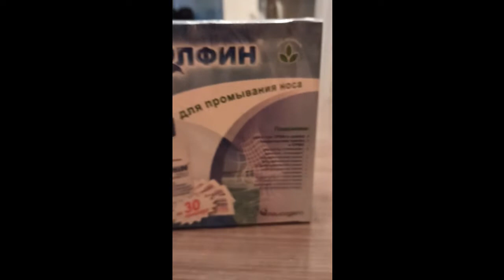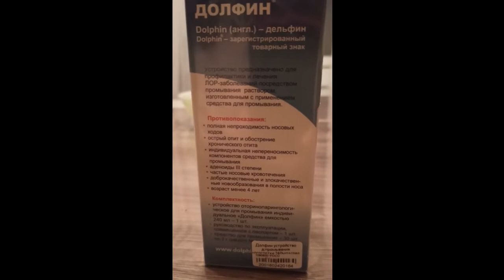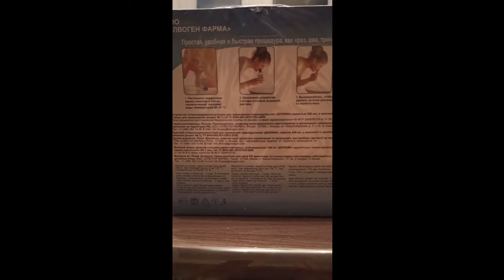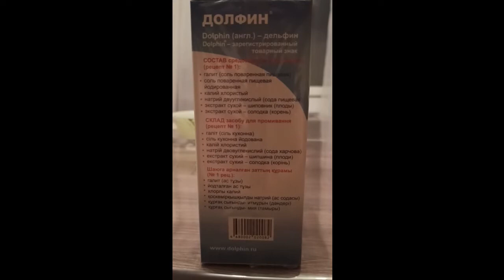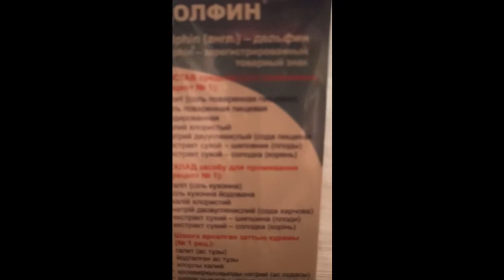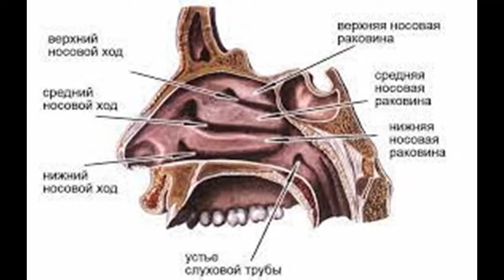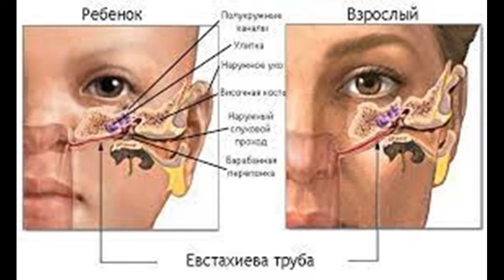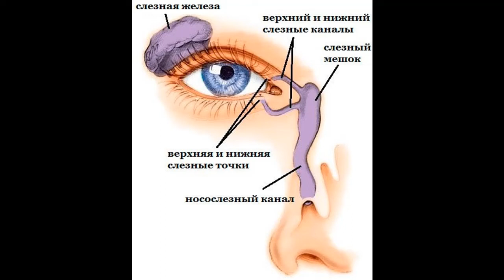ОСОБЕННОСТИ объемного промывания носа с помощью "Долфин" (инстукция в описании)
0:00 вступление
0:25 предыстория
0:58 собственный опыт
1:24 показания
2:17 противопоказания
2:42 почему нельзя детям младше 4 лет
3:35 побочные эффекты
3:48 из чего состоит комплект, особенности использования и назначения разных его частей
5:55 состав соли
7:16 особенности положения тела при промывании носа
8:58 особенности, если решили использовать Долфин в составе комплексного лечения
 10:08 температура воды
11:17 промывать не позднее чем за 30-40 минут до сна
13:10 особенности зимой
14:36 что делать с комплектом после промывания
15:34 как сморкаться
16:38 носо-слёзный канал
17:34 итоги
19:27 заключение